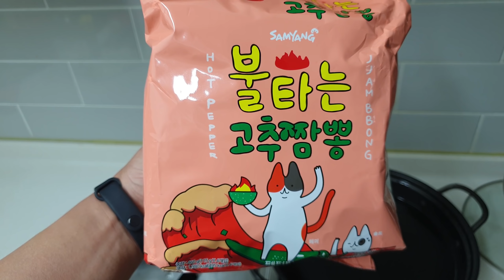SUB) ASMR 불타는고추짬뽕 청양고추 홍고추 때려 부어서 밥까지 말아뿟노 김치 맛집이네 리얼사운드 먹방 Kimchi korean mukbang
안녕하세요 염상호 입니다. 몇달전에 구매했던 불타는고추짬뽕에게 김장김치라는 은혜를 베풀어 주었습니다. 라면을 먹으면서 밥 안말아 먹으면 잡혀간다는 소문을 듣고 밥도 준비해서 시원하게 말았습니다.

이름은 불타는 고추짬뽕이지만 불타지 않을까봐 불태우기 위해서 청양고추와 홍고추를 준비했습니다. 사실 비주얼 데코용이죠 ㅎㅎ
사돈댁에서 언제 받아왔는지 모르고 잊었다가 아무도 모르게 김치냉장고에서

스스로 아주 맛있게 숙성되어서 적수가 없는 맛김치가 되어버린 사돈댁 김치와 함께 행동이 느려터져서 누가 보면 앵그리너구리인지 착각할만큼 불어터진 불타는고추짬뽕과 함께 먹었습니다.

그냥 먹으니 젠장 밀가루 맛이 많이 느껴져서 청양고추와 홍고추를 때려 붓고
쿠쿠가 맛있는 백미밥을 완성하였습니다. 밥을 잘 저어주십시오라고 했지만 깜박하고 저어주지 않은 흰쌀밥과 잘익은 김치와 함께 먹으니 미슐랭 맛집이

부럽지 않은 그런 맛이었습니다. (사실 미슐랭 맛집 한 곳도 모름..ㅎㅎ)